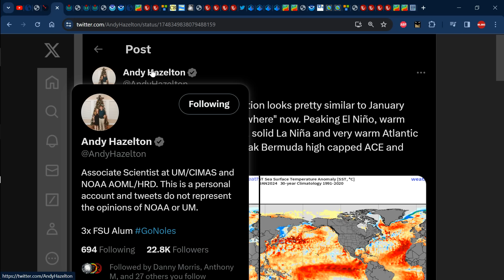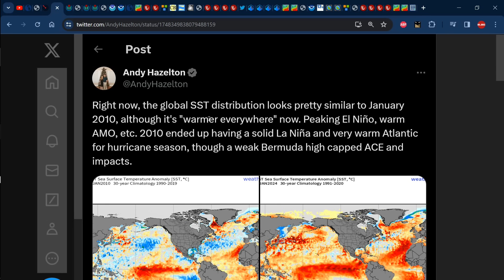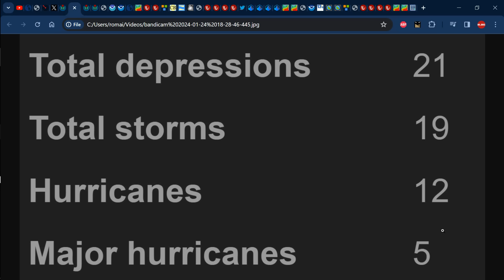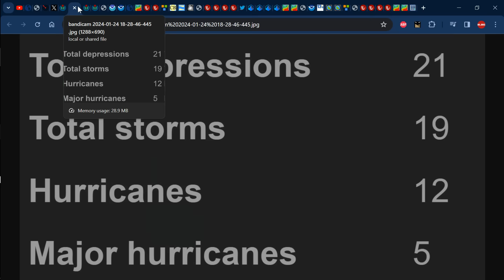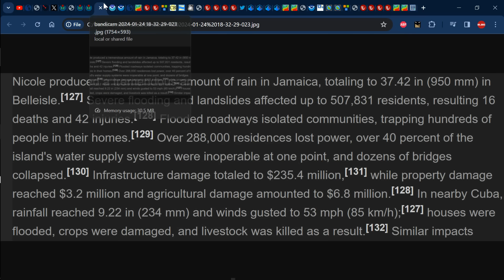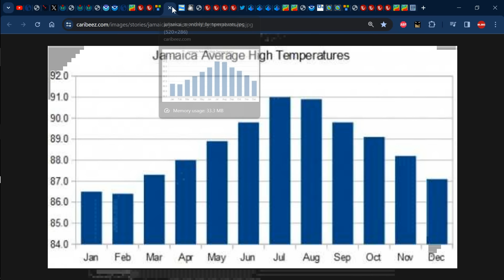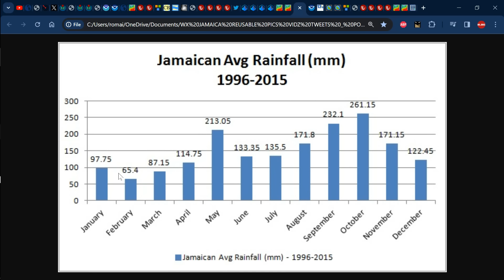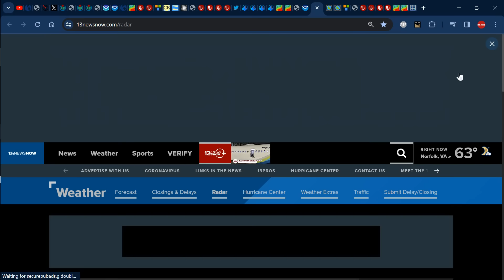Tropics Update: Rain for Jamaica & other Caribbean Islands on Thursday, January 25, 2024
In this video, Weather Jamaica gives us the weather report across Jamaica for Wednesday, January 24, 2024 and the forecast for Thursday, January 25, 2024 and we also talk about the forecast across the Caribbean.
0:00 - Weather Report and Forecast for Jamaica
12:17 - Caribbean Weather Report & Forecast